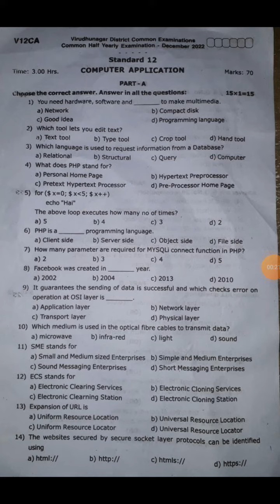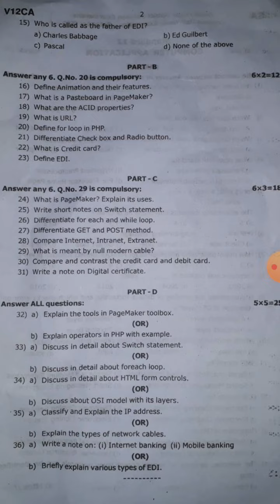class 12|Computer Application|half yearly exam 2022 original question paper|Virudhunagar district